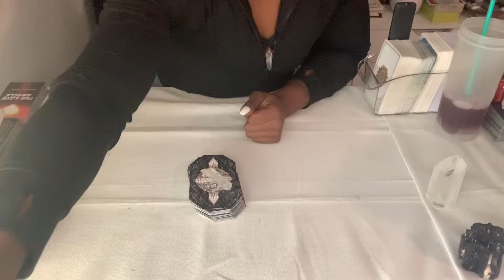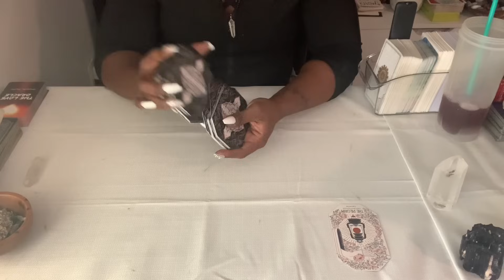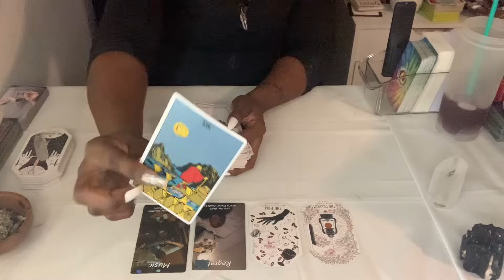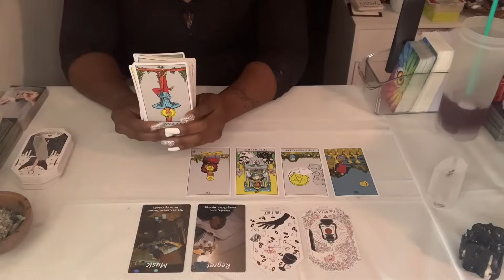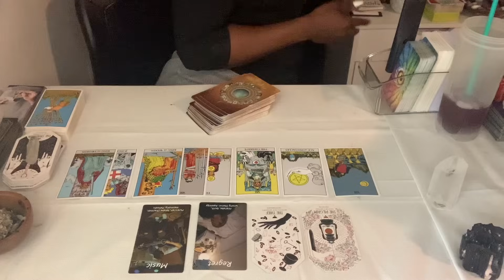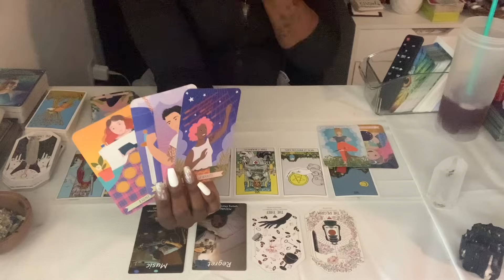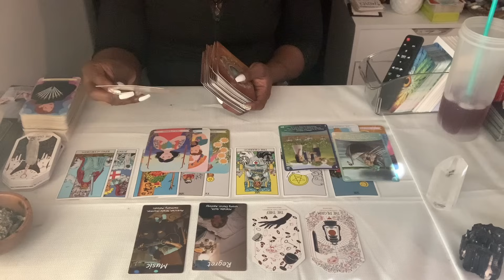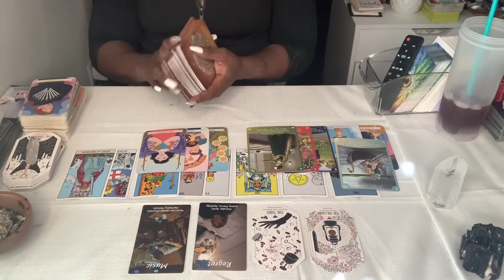CAPRICORN✨ A BRAND NEW BLESSING MADE JUST FOR YOU!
I am now partnered with Keen- A way to a spiritual Advisor when you need it!
Experience the power of tarot and unlock hidden insights into your life's journey. Keen is offering this exclusive offer my viewers,  where you can enjoy a transformative 10-minute tarot reading for just $1.99. Discover clarity, guidance, and a deeper understanding of your path ahead.
By partnering with Keen I am able to provide a trusted service to my viewers whilst also being able to give and focus more to the content given here on YouTube!

Thank you so much for supporting me and the brands I partner with! It allows mw to continue to do what I do here!

Personal Readings by Me: CLOSED

**Donation are for cards, crystals,  books, spiritual tools and supplies for the channel

ALL negative and low vibrational energy and forces are rebuked and blocked from this channel, it’s watchers, subscribers and owner. No one shall be energetically, mentally, spiritually or physically hurt or harmed, and all shall be transmuted and used for good 100 times. Blessed be the Archangels, Spirits, Guides, and Higher Power that protects and surrounds this collective now and forever.